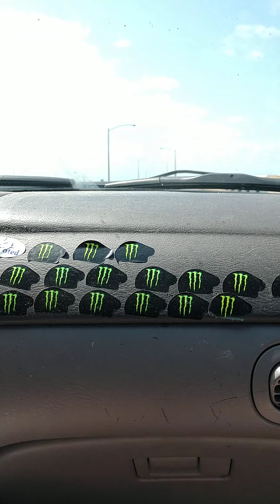going on vacation to the outer banks north Carolina 2020 pt 1 of 2